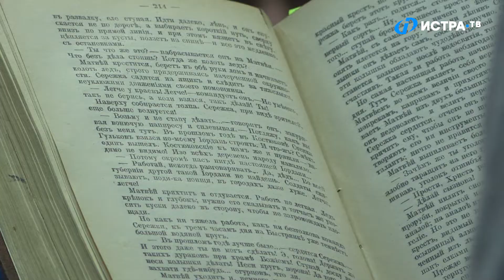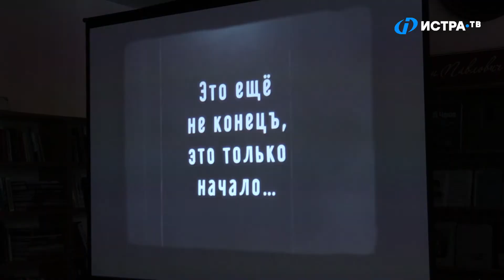Творческая встреча с Андреем Селивановым